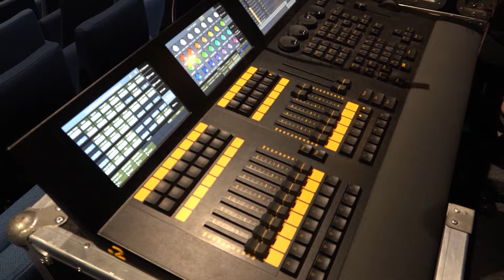Buitenbioscoop bij ‘t Gasthoês: ’Films blijven nog even geheim’